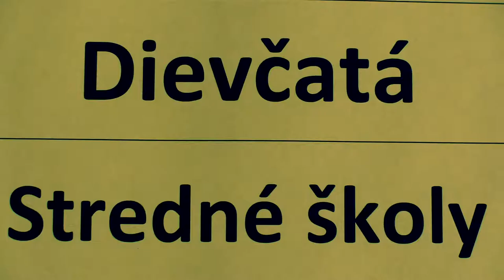dievčatá SŠ 5.1. Dominika Tomčíková - Sabína Bergerová 1:0